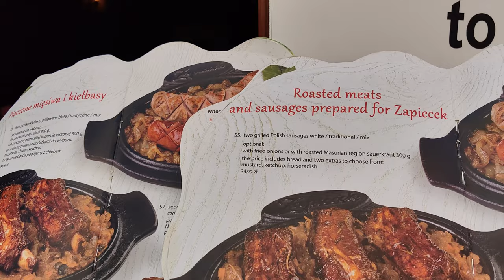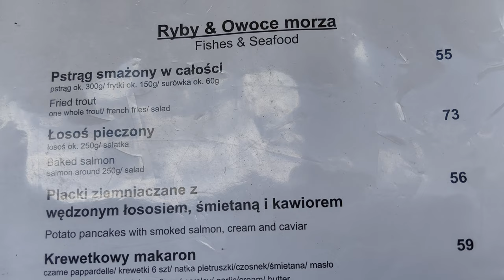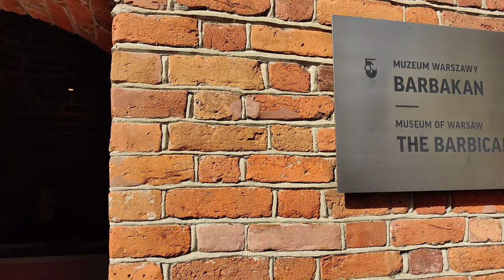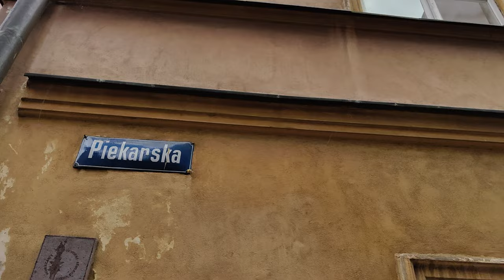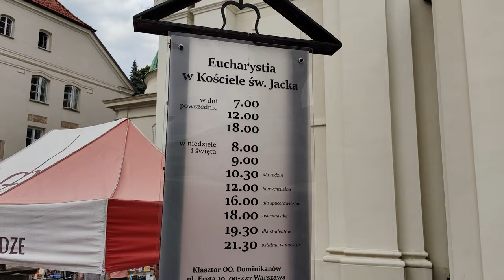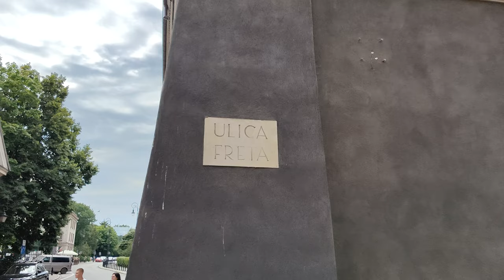Travel to Poland - Warsaw - 4K - Old Town - 2023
"Warsaw’s Old Town is the jewel in the Polish capital’s crown. It delights visitors with its colourful tenement houses and the unique atmosphere of its narrow streets. It is no wonder that it has been entered on the UNESCO World Heritage list!"

Warsaw, Poland. Summer, 2023